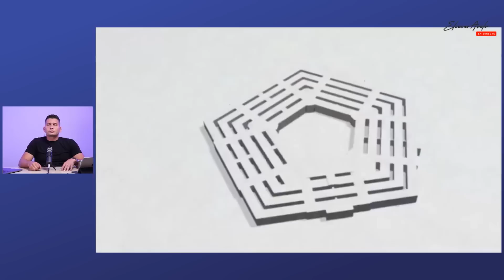Biden se fue del aire en otra rueda de prensa 😣😧